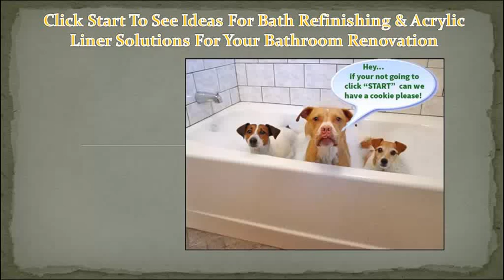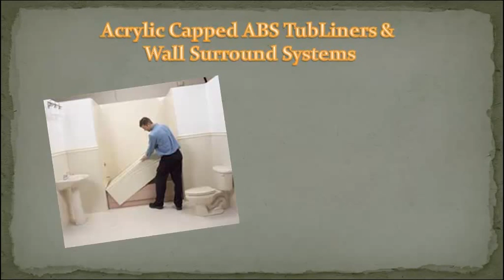Bathroom Renovation Ideas Bathtub Refinishing & Bathtub Acrylic Liner Solutions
Bathtub refinishing and bathtub acrylic liners can update your existing bath virtually overnight. Offering considerable savings over replacement for bathroom remodeling.